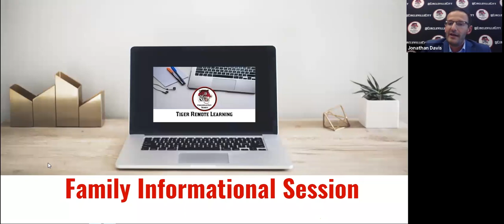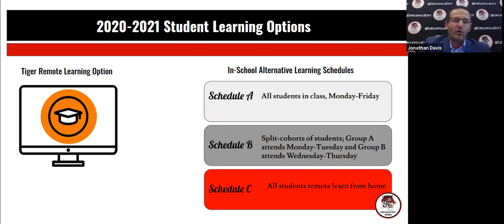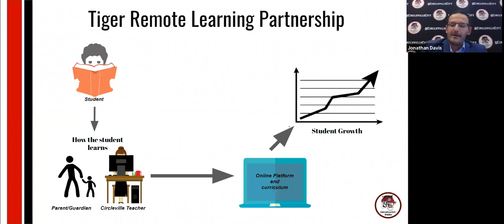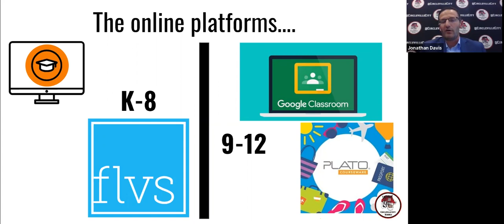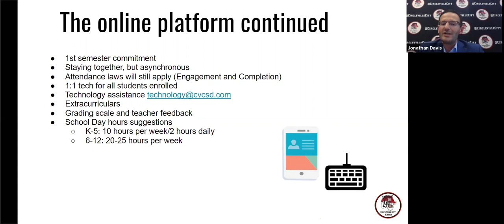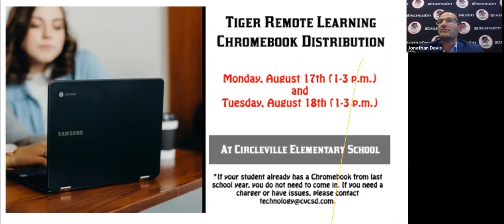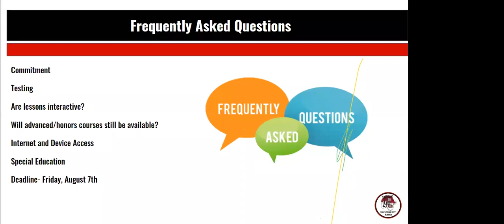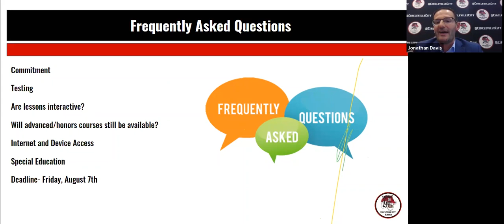Tiger Remote Learning Virtual Informational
This is a recording of the virtual Tiger Remote Learning Informational and Q&A hosted by Circleville City Schools superintendent Jonathan Davis on Wednesday, August 5th, 2020.